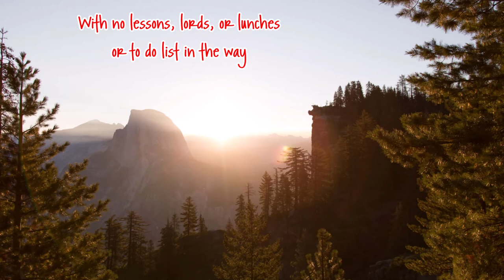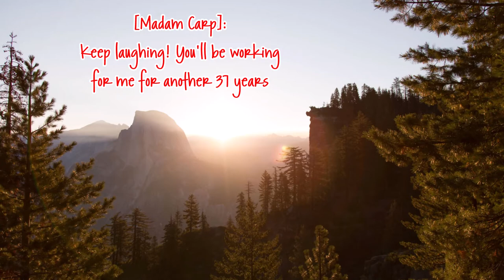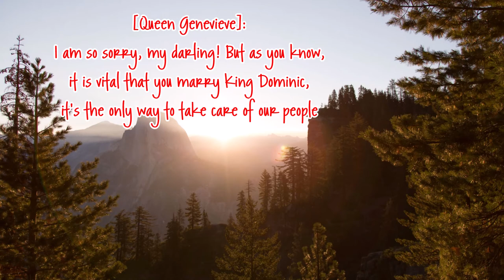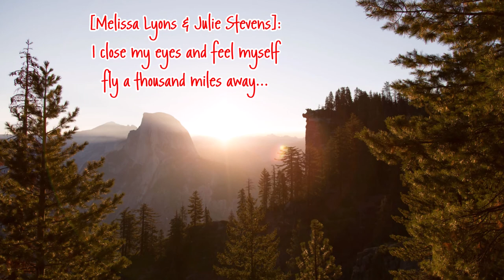♪ Free - Melissa Lyons, Julie Stevens, V.A. ♪ | Barbie As The Princess And The Pauper OST | Lyrics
DON'T FORGET TO
TO UPDATE THE NEW VIDEOS
LYRICS:

[THE MAN - SPOKEN]:
Oh... We're late, late, late
We have 20 maximum, 22 minutes for your royal fitting
And then it's move, move, move to your speech at the Historical Society.
After that, we have to rush, and I mean rush to the Horticultural Society Tea...
And then it's your Math lessons, your Geography lessons, your Science lessons.

[Melissa Lyons - Princess Anneliese]:
All my life, I've always wanted to have one day just for me
Nothing to do and for once nowhere I need to be
With no lessons, lords, or lunches or to do list in the way
No one to say when to eat or read or leave or stay...
That would be the day...

[Julie Stevens - Erika]:
All my life, I've always wanted to have one day for myself
Not waking up with a pile of work on every shelf
With no hems in need of pressing and no sleeves in disarray
No wedding gown with a thousand stitches to crochet...
And no debt to pay...

[Bertie - Spoken]:
Huh...??! Madam Carp!!!

[Madam Carp - Spoken]:
What do you think I'm running here, a Cabaret?

[Julie Stevens - Erika - Spoken]:
I would have said a debtor's prison

[Madam Carp - Spoken]:
Keep laughing! You'll be working for me for another 37 years

But I've already paid off more than half

[Madam Carp - Spoken]:
But there's an interest isn't there, your parents should have thought of that before they borrowed so much

They did it to feed me

[Madam Carp - Spoken]:
Their mistake!

[Julie Stevens - Erika]:
What would it be like to be...?

Free...!!!

[Julie Stevens - Erika]:
Free...!!!

Free to try crazy things...

[Julie Stevens - Erika]:
Free from endless iou's...

Free to fly...

[Julie Stevens - Erika]:
Free to sing...

And marry whom I choose...

[Queen Genevieve - Spoken]:
I'm so sorry, my darling! But as you know, it is vital that you marry King Dominick, it's the only way to take care of our people

[Melissa Lyons - Princess Anneliese - Spoken]:
I know, it's my duty!

[Queen Genevieve - Spoken]:
Oh...! And look, another engagement gift!

You would think that I'm so lucky, that I have so many things
I'm realizing that every present comes with strings

[Julie Stevens - Erika]:
Though I know I have so little, my determination's strong
People will gather around the world to hear my song...

[Bertie]:
Can I come along...???

Now I fear, I'll never be...

[Julie Stevens - Erika]:
Soon I will forever be...

[Melissa Lyons & Julie Stevens]:
Free...!!!

I close my eyes and feel myself fly a thousand miles away...
I could take flight but would it be right, my conscience tells me stay...

I'll remain forever royal

[Julie Stevens - Erika]:
I'll repay my parent's debt

Duty means doing the things your heart may well regret

But I'll never stop believing

[Julie Stevens - Erika]:
She can never stop my schemes

There's more to living than gloves and gowns and threads and seams...
I'll be free...